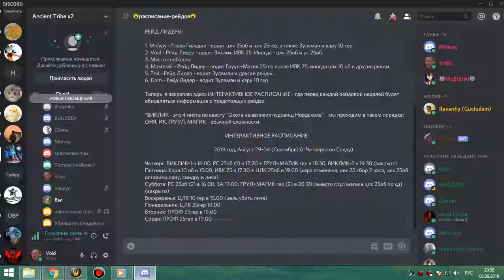2я часть цлк 10 гер фурик-пвар 08 09 19